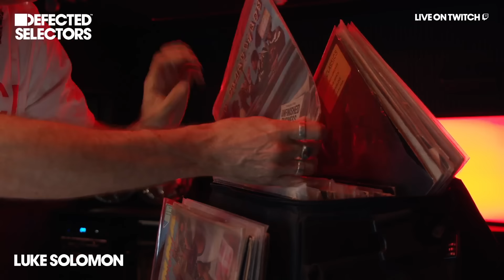Defected Selectors Live w/ Luke Solomon